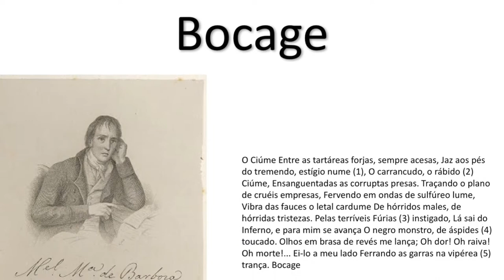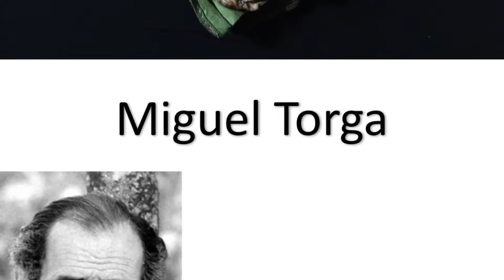Poetas e lenços de Portugal / Poets and Portugueses Handkerchiefs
Patterns

"Danças com Lenços de Portugal
Dancing with Portugueses Handkerchiefs"

Miguel Barros
in
Walnut Contemporary
Toronto Canada